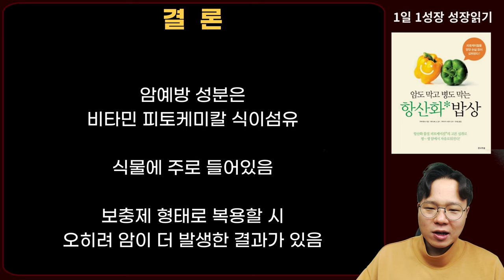암 예방 치료 성분이 채소 과일보다 100배 있다해서 먹었는데 일어난 믿지 못할 일 I 암이 사라지는 식사 I 항산화 밥상